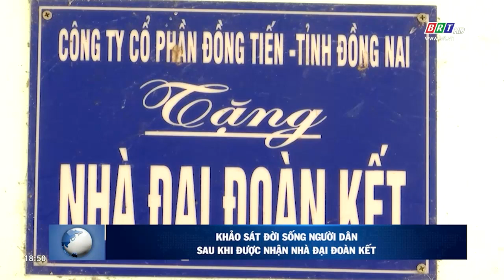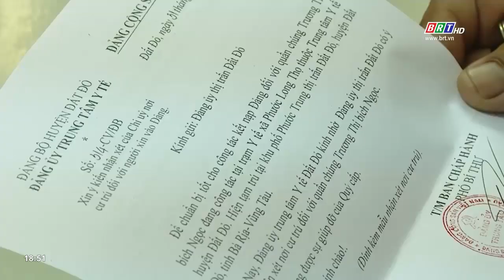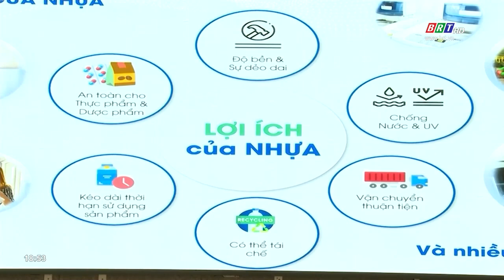Tin nổi bật trong tuần 5/11/2023 | BRTgo